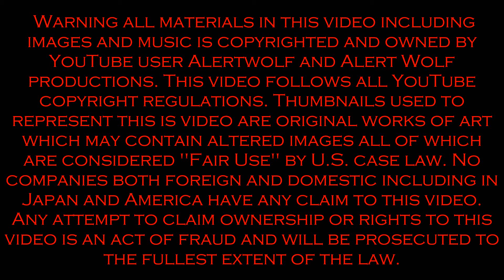Iron Man 3 Movie Review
This is my Iron Man 3 Movie Review! I divide this review into 2 parts, part 1 is my regular review as a movie goer. Now part 2 a review this as a comic book fan but be warned this has spoilers!